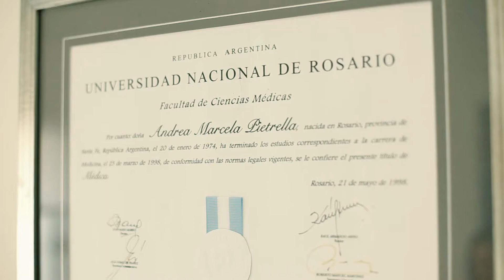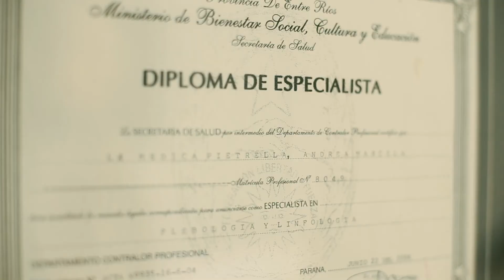¡Cuidamos tu salud!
Estuvimos en el consultorio de Andrea Pietrella para hablar de flebología. Salud y estética en una nota con mucha info. ¡Mirá!.